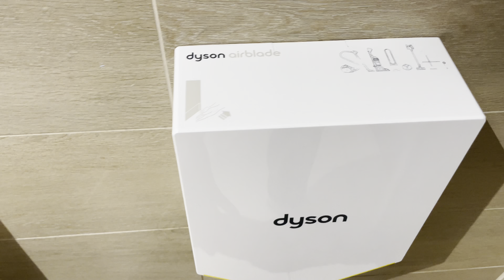Dyson Airblade HU02 Hand Dryer @ Jarrold, Norwich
Located in the Basement accessible toilet (radar key required).